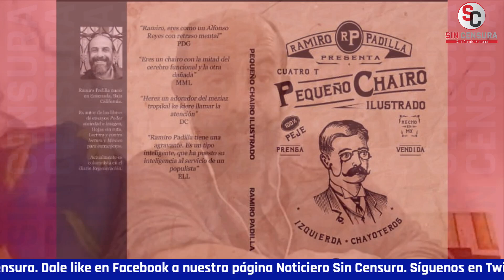GUADIANA DIJO QUE NO TIENE POR QUÉ INFORMAR DE SUS INGRESOS… PADILLAATONDO OPINA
El senador de Morena ArmandoGuadiana dijo que no tiene por qué informar sobre sus ingresos de hace 10 años evidenciados en los Pandora Papers. El escritor analistapolítico RamiroPadillaAtondo nos comentó que durante los últimos 40 años tuvimos a un grupo de rateros que establecieron un marco legal para sus chingaderas.